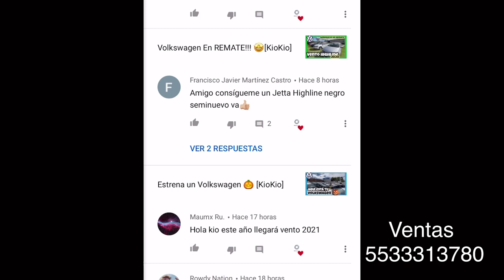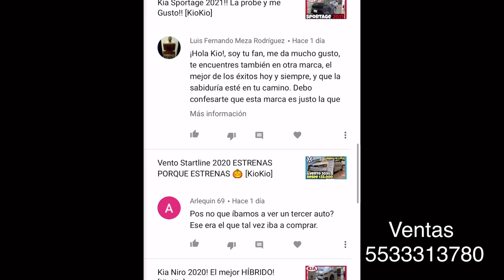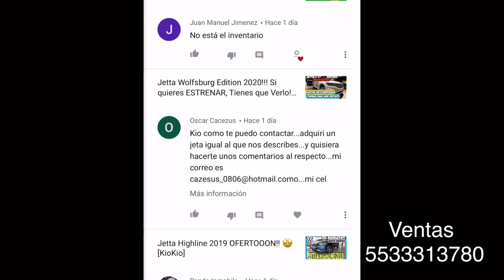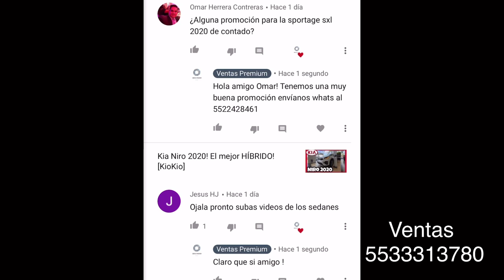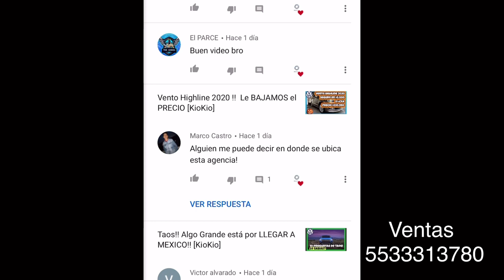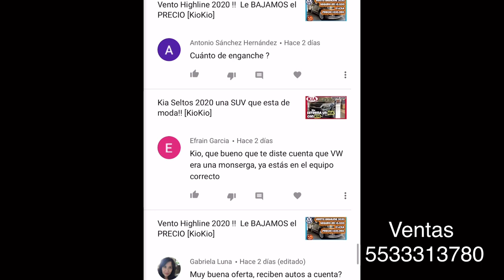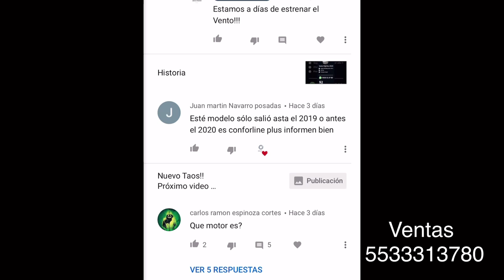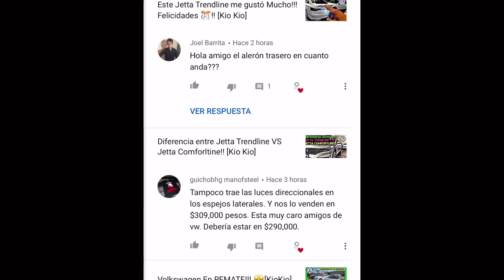Respondo a tus Preguntas | Parte 1 [KioKio]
⛽Video Recomendado⛽️

🔹¿Cómo Funciona Premium Credit?

🔹¿Cómo funciona un Crédito tradicional?

📂[ Documentación ]
✅INE

Kio Kio.